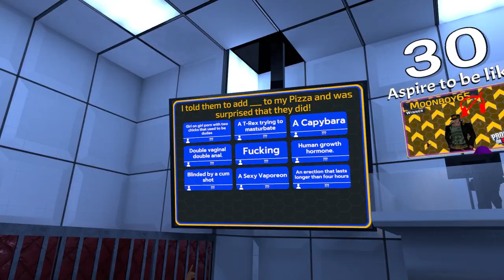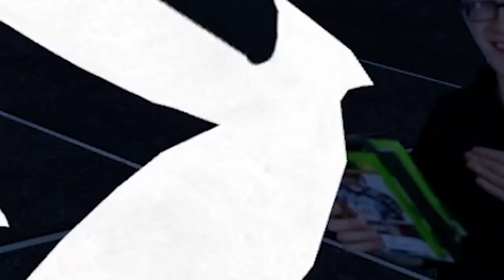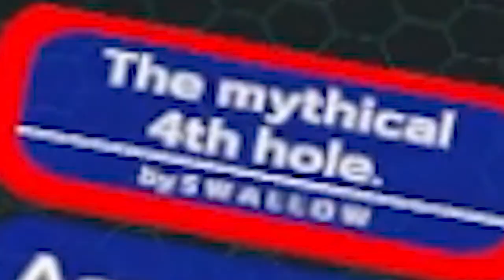Do a Funny or P̷̧̺̮̯͙̆̉̀̉ͅe̶̱͉̘̊̅́̉͋͊r̷͂̊̌i̵̡̦̤̺͎̩̗̘̓̐̑͊͆͂̈̑̄̇̿́s̵͚̾̄͜h̶̞͔̟͈̓̏̒̌ | VRChat W/ Randos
Prompt or Die is a game in VRChat. It's like Cards against Humanity, but you ṕ̷̢͈̞̖̜̥̎ͅȩ̶̥̲̖̰̠͎̯͉̊̈͑͂́͗͑̅̎̏̾͆͝͠r̸̡̦̱̱͓͕̻̗̭̋̓ḯ̷̳͓͑͒͌͒̉̀̕ş̴̧̹̬̞͑̉͗̾̓̅͌̿̄̋͛͘h̷̡̢̢̢̪̥̖͙̦͕͍̮̝̻͎̾ if you're wrong! People tend to be off the doorframe. There's so much I had to edit out.

Do the subbing. You'll help yourself and me! Undo it at any time!